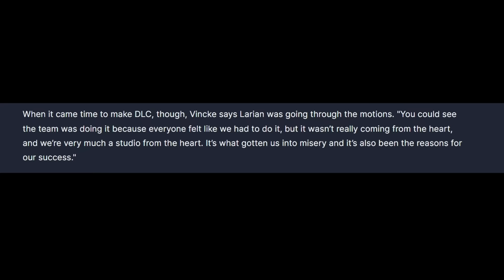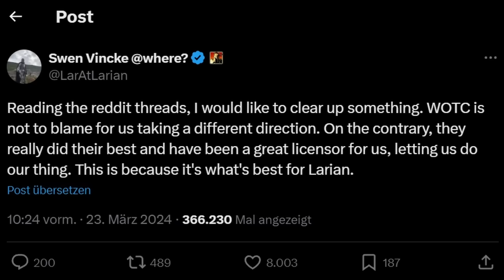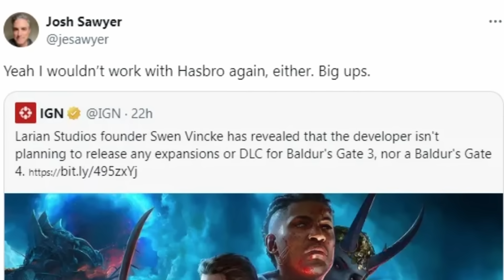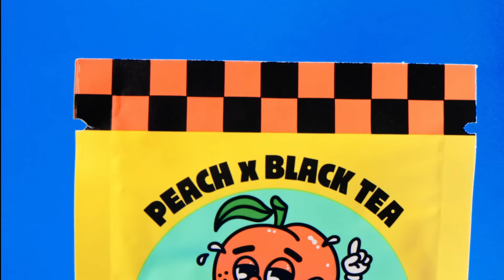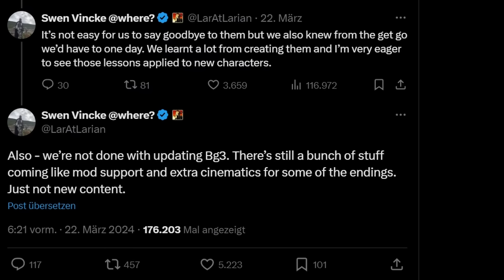Baldurs Gate 3: DLC war bereits in Arbeit, Neue Enden "Very Evil", 15 Mio+ Verkäufe, Zukunft